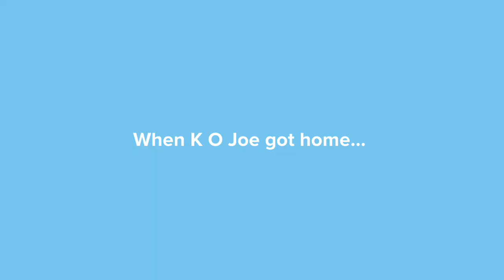Chuckie Chan and K.O Joe Wishes Len Tao a Happy Birthday/ ungrounded